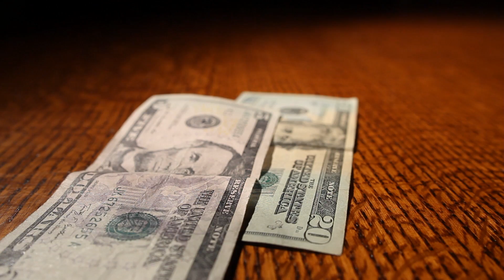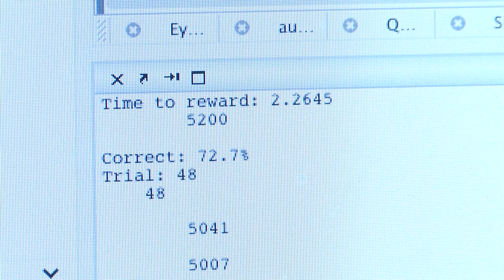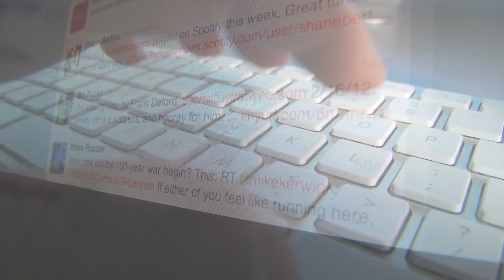Understanding the Science of Curiosity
Monkeys are notoriously curious, and new research has quantified just how eager they are to gain new information, even if there are not immediate benefits. The findings offer insights into how a certain part of the brain shared by monkeys and humans plays a role in decision making, and perhaps even in some disorders and addictions in humans.

The study, by researchers at the University of Rochester and Columbia University, shows that rhesus macaques have such robust curiosity that they are willing to give up a surprisingly large portion of a potential prize in order to quickly find out if they selected the winning option at a game of chance.

“It’s like buying a lottery ticket that you can scratch off and find out if you win immediately, or you can buy one that has a drawing after the evening news,” explained Benjamin Hayden, co-senior author of the study and professor in brain and cognitive sciences at the University of Rochester. “Regardless, you won’t get the money any more quickly, or in the case of the monkeys, they won’t get the squirt of water any sooner. They will just find out if they selected the winning option.”

In the study published in Neuron, monkeys were presented with a video gambling task in which they consistently chose to learn in advance if they picked the winning option.  The monkeys did not receive their prize any sooner, which was a measure of juice or water; they were simply informed immediately if they selected a winner.

“When it’s simply a choice between getting the information earlier or not, the monkeys show a pretty strong preference for getting it earlier. But what we really wanted to do is quantify this preference,” said first author and lead researcher Tommy Blanchard, a Ph.D. candidate in Hayden's lab.

In the video gambling experiments, graduated colored columns illustrated the amount of water that could be won. The monkeys were more curious about the gambles when the stakes—or columns—were higher.

The researchers found the monkeys not only consistently selected the gamble that informed them if they picked a winner right away, but they were also willing to select that option when the winnings were up to 25 percent less than the gamble that required them to wait for the results. “One way to think about this is that this is the amount of water the monkeys were willing to pay for the information about if they made the correct choice,” explained Blanchard.

“That 25 percent was really surprising to us—that’s pretty big,” Hayden said.  “These monkeys really, really want that information, and they do these gambling tasks repeatedly and never get bored of them—it's intrinsically motivated.”

According to the researchers, their study helps to build a broader understanding for how curiosity—information seeking—is processed and rewarded in the brain.

Like monkeys, when curious we evaluate what we’d be willing to pay—or give up—to satisfy our curiosity, Hayden said.  And in the case of gambling, there is also the potential of a prize to factor in.  So when we make a choice, it depends on the sum of those two things: the gamble (the money you might win), and the value of finding out.  And those two things need to be combined in order to make decisions about that gamble.

Earlier work suggests that these components are combined in the brain’s dopamine system.  This study looks at that one step earlier in the process, in a region of the brain called the Orbitofrontal cortex, or OFC.

“I think of the OFC as the workshop of economic value, where, in this case, you have the value of the gamble and the value of the information—the raw materials—but they haven’t yet been combined,” said Hayden. “This study seems to have revealed that the mixing of the raw materials happens somewhere between the OFC and the dopamine system. We now have two points in the circuit.”

“One of the reasons this research is important,” Hayden said, “is because this basic desire for information turns out to be something that’s really corrupted in people with anxiety, depression, obsessive-compulsive disorder, and addiction, for example.”

“We think that by understanding these basic circuits in monkeys we may gain insights that 10 to15 years down the road may lead to new treatments for these psychiatric diseases,” Hayden concluded.

Ethan S. Bromberg-Martin of Columbia University was co-senior author of the study.

The National Institutes of Health supported the research.